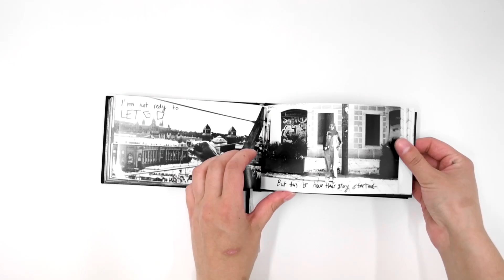Photo book "Barcelona Stories 2021-2023"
Video Presentation of the photo book "Barcelona Stories 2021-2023" by Maria Moreno Coll.